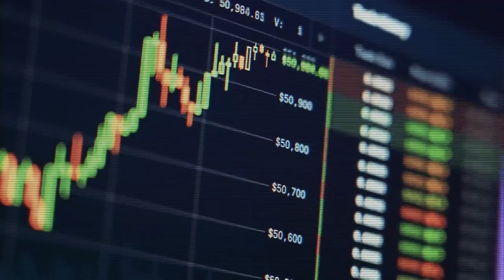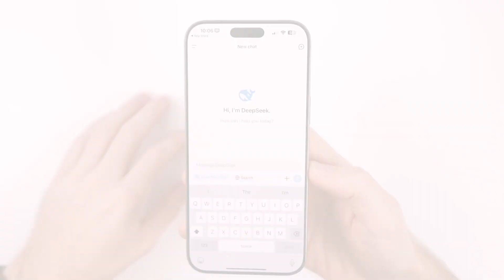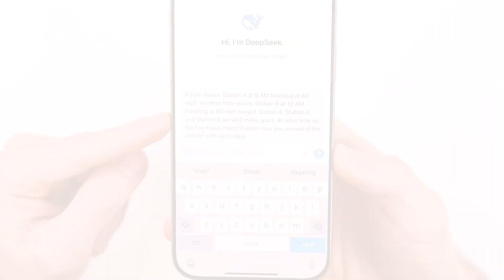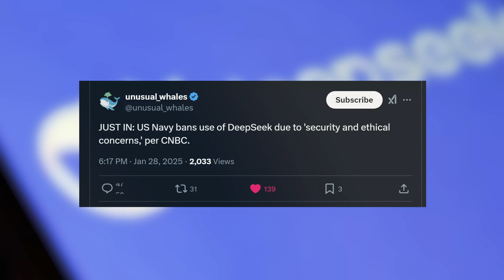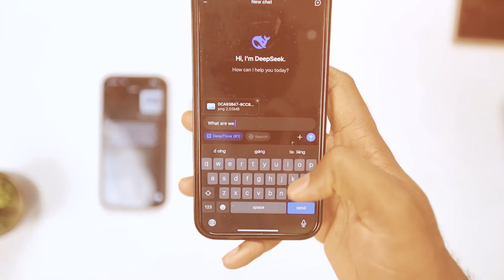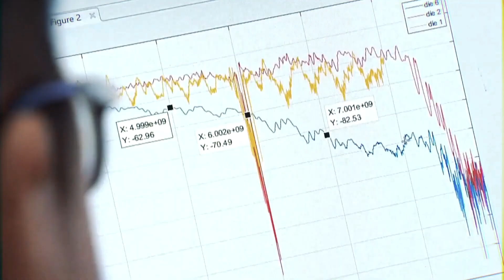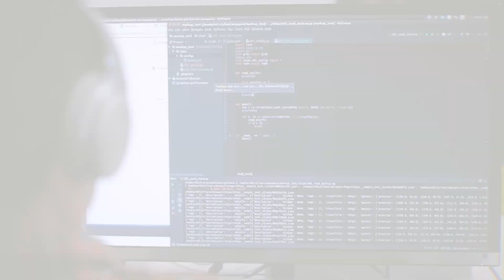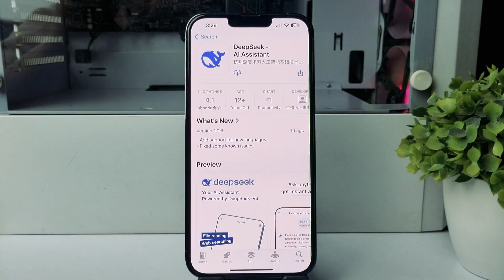DeepSeek AI Just CRUSHED ChatGPT | Is OpenAI in Trouble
DeepSeek AI just crushed ChatGPT, shaking up the AI industry. With its revolutionary efficiency, open-source model, and lower costs, can it surpass OpenAI? China’s DeepSeek R1 is disrupting artificial intelligence, challenging Silicon Valley, and reshaping the future of AI. Is OpenAI in trouble as DeepSeek gains dominance? Watch now to see how this AI battle is changing everything.

00:00 Introduction
03:24 U.S. Response - Panic and National Security Concerns
04:07 India’s Deafening Silence - Where Are They in This AI Race?
05:02 The Lost Indian Dream - From PARAM to Nowhere
08:42 Outro